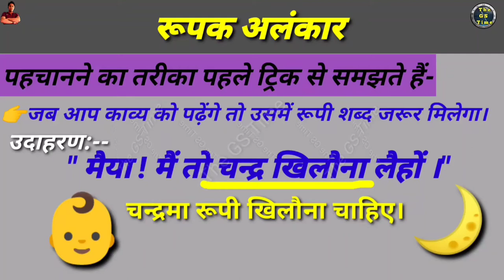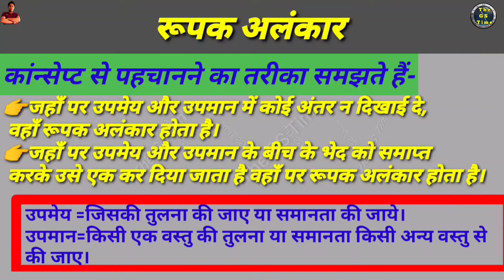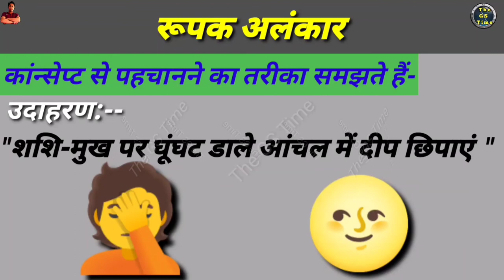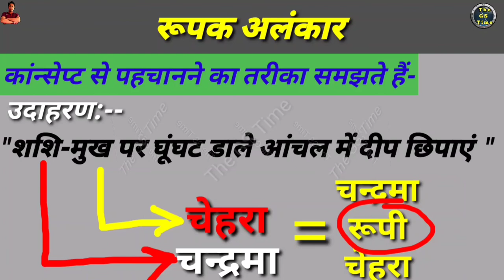अलंकार | Alankar | Figure of speech‌| Rupak Alankar | रूपक अलंकार पहचानने की ट्रिक | Alankar Trick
अलंकार | Alankar | Figure of speech|  Alankar | रूपक अलंकार पहचानने की ट्रिक | Rupak Alankar Trick, The GS Time

हेलो दोस्तों क्या आपको रूपक अलंकार को पहचानने में दिक्कत होती है?
अगर कोई क्वेश्चन दे देता है और उसमें रूपक अलंकार होता है और आप रूपक अलंकार को नहीं पहचान पाते हैं?

रूपक अलंकार को कैसे पहचानें:-

नमस्कार दोस्तों मैं हूं नवीन और आप का The GS Time YouTube Channel में आपका स्वागत है ।
आज की इस वीडियो में हम आपके लिए अलंकार (Alankar) टॉपिक से रूपक अलंकार (Rupake Alankar) के कंसेप्ट और ट्रिक को आए हैं।
अगर आप इस वीडियो में शुरू से लास्ट तक बने रहेंगे तो आप रूपक अलंकार (Rupak Alankar) को कभी भी नहीं गलत करें।

अलंकार Alankar दो शब्दों से मिलकर बना होता है – अलम + कार। यहाँ पर अलम का अर्थ होता है ‘ आभूषण। मानव समाज बहुत ही सौन्दर्योपासक है उसकी प्रवर्ती के कारण ही अलंकारों को जन्म दिया गया है। जिस तरह से  एक नारी अपनी सुन्दरता को बढ़ाने के लिए आभूषणों को प्रयोग में लाती हैं उसी प्रकार भाषा को सुन्दर बनाने के लिए अलंकारों का प्रयोग किया जाता है। अथार्त जो शब्द काव्य की शोभा को बढ़ाते हैं उसे अलंकार Alankar कहते हैं।
अलंकार Alankar के भेद :-
शब्दालंकार
अर्थालंकार
उभयालंकार
1. शब्दालंकार :-
शब्दालंकार दो शब्दों से मिलकर बना होता है – शब्द + अलंकार। शब्द के दो रूप होते हैं – ध्वनी और अर्थ। ध्वनि के आधार पर शब्दालंकार की सृष्टी होती है। जब अलंकार किसी विशेष शब्द की स्थिति में ही रहे और उस शब्द की जगह पर कोई और पर्यायवाची शब्द के रख देने से उस शब्द का अस्तित्व न रहे उसे शब्दालंकार कहते हैं।
शब्दालंकार के भेद :-
अनुप्रास अलंकार
यमक अलंकार
पुनरुक्ति अलंकार
विप्सा अलंकार
वक्रोक्ति अलंकार
शलेष अलंकार

अर्थालंकार क्या होता है :-
जहाँ पर अर्थ के माध्यम से काव्य में चमत्कार होता हो वहाँ अर्थालंकार होता है।
अर्थालंकार के भेद :-
उपमा अलंकार
रूपक अलंकार
उत्प्रेक्षा अलंकार
द्रष्टान्त अलंकार
संदेह अलंकार
अतिश्योक्ति अलंकार
उपमेयोपमा अलंकार
प्रतीप अलंकार
अनन्वय अलंकार
भ्रांतिमान अलंकार
दीपक अलंकार
अपहृति अलंकार
व्यतिरेक अलंकार
विभावना अलंकार
विशेषोक्ति अलंकार
अर्थान्तरन्यास अलंकार
उल्लेख अलंकार
विरोधाभाष अलंकार
असंगति अलंकार
मानवीकरण अलंकार
अन्योक्ति अलंकार
काव्यलिंग अलंकार
स्वभावोती अलंकार

Alankar Alankar is made up of two words – Alam + Car.  Here Alam means 'ornament'.  Human society is very beautiful because of its nature, the ornaments have been given birth.  Just as a woman uses ornaments to enhance her beauty, similarly ornaments are used to make language beautiful.  That is, the words which enhance the beauty of poetry are called Alankar Alankar.
 Distinctions of Alankar Alankar :-
 rhetoric
 rhetoric
 amphibious
 1. Vocabulary :-
 The vocabulary is made up of two words – word + ornament.  Words have two forms – sound and meaning.  Vocabulary is created on the basis of sound.  When the ornament remains in the position of a particular word and in the place of that word by putting some other synonym, that word does not exist, it is called syllable.
 Vocabulary differences:
 alliteration decking
 pun ornament
 repetitious ornament
 Vipassa decking
 rhetoric
 Shalesh Alankar
 What is Meaning:-
 Where there is miracle in poetry by means of meaning, there is meaning.
 Differences of Meaning :-
 simile ornament
 allegory
 Utreksha Alankar
 parable ornament
 skepticism
 superlative ornamentation
 submeyopama ornament
 Pratip Alankar
 unique ornament
 illusionary ornaments
Alankar
 abducted ornaments
 extravagant decorations
 Vibhavana Alankar
 adjective
 Interpretation
 mention ornaments
 paradoxical rhetoric
 dissonance decking
 humanization ornament
 rhetoric
 poetic ornament
 natural decorations
Differences of the decks: -
Vocabulary
Interpretation
Ambivalent
1. Glossary: ​​-
Vocabulary is made up of two words - words + ornamentation The word has two forms - sound and meaning The form of vocabulary is based on the sound.

(Simile
Metaphor
Personification
Paradox
Understatement
Metonymy
Apostrophe
Hyperbole
Synecdoche
Irony
Pun
Euphemism
Epigram
Oxymoron
Antithesis
Litotes
Alliteration
Onomatopoeia
Circumlocution
Pleonasm)